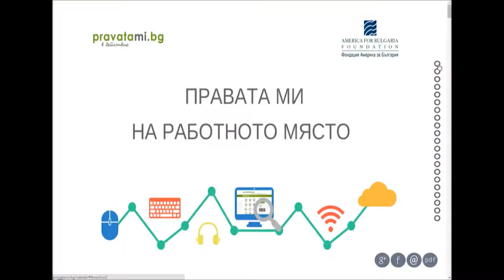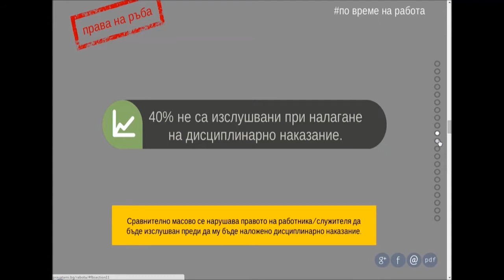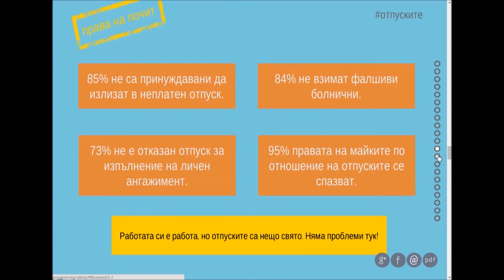Правата ми на работното място - част 2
Наскоро се проведе презентация на портала за юридическа информация pravatami.bg. Темата на презентацията бе „Правата ми на работното място". Младите юристи представиха свое национално непредставително проучване, обхванало 15 хиляди души, посетили през последните месеци pravatami.bg. Посетителите са попълнили анкета, отговаряйки на различни въпроси, свързани с трудовото законодателство у нас. Засегнати са всякакви теми от тази сфера, целящи да разкрият познанията на българите за правата им на работното място.
В по-задълбочено интервю разпитахме г-н Държанлиев от pravatami.bg кои права не са добре познати на трудещите се, защо хората не се борят за правата си, кои са "правата на ръба" и т.н.